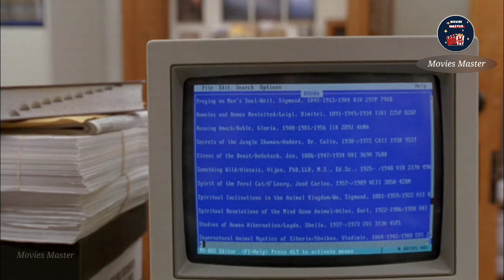The Girl Fell In Love With The Werewolf || Movie Explained in Urdu\Hindi || Movies in Urdu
in This Video We Will Explain The Story Of Movie

Note Our video is aimed at showcasing hidden gem movies that are truly entertaining but may have gone unnoticed. Through our own point of view, we explain the movie and provide video clips from the movie to help viewers understand better. Our goal is to influence people to watch these films and appreciate them. We want to emphasize that all video clips used in this video are credited to the movie owners, and we are using them only for the purpose of explanation and education."